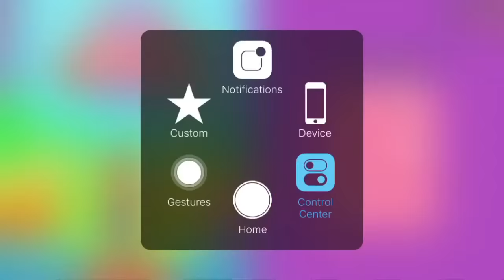BOWMASTERS legendary-Super Mario!!(Fernando)